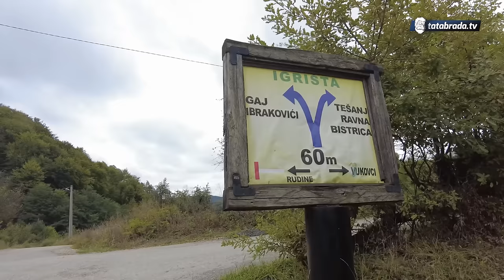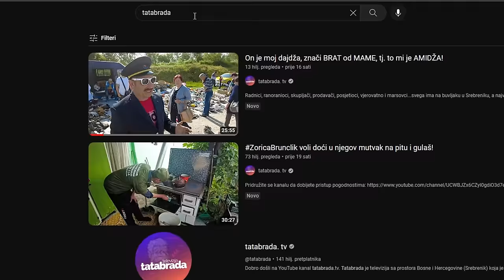ŠUMAR SE IZGUBIO KAD JE VIDIO SESTRE U SJEČI ŠUME